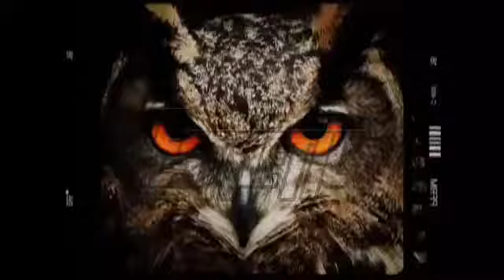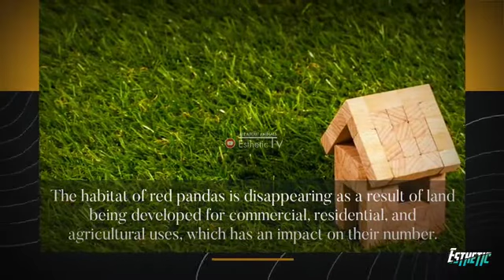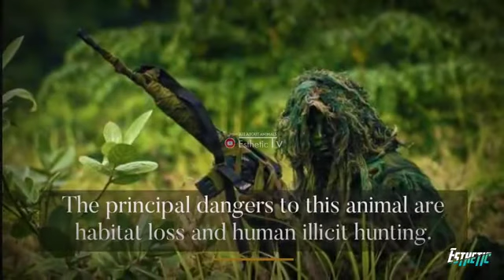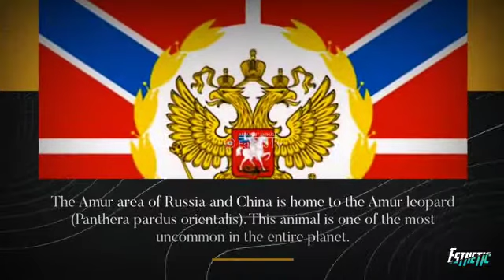There are 5 extremely rare creatures in the world, with some having barely 10 left.‼️‼️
The Earth is home to a number of extremely uncommon creatures. These species are extremely rare and even endangered for a variety of causes.

Poaching and the destruction of their natural habitat are two of them. Here are five globally extinct animals. Anything?